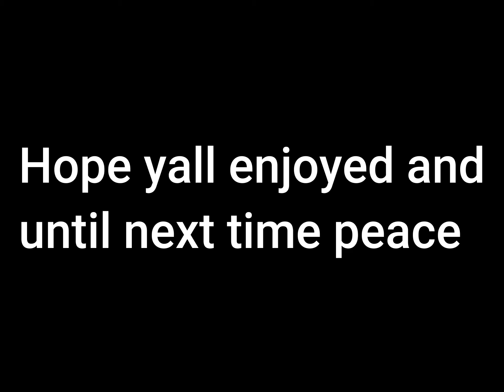Funspot Kissimmee vlog 2022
This is a fun park with some solid attractions and one really great wooden coaster, take a visit with me to Funspot Kissimmee